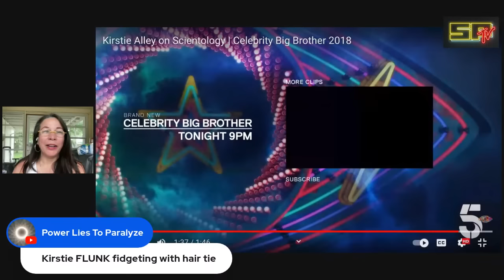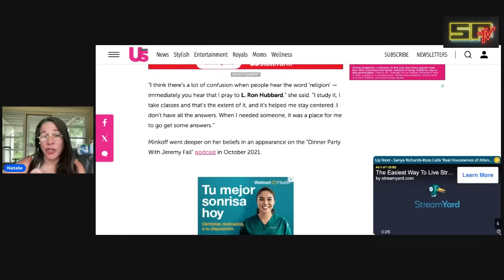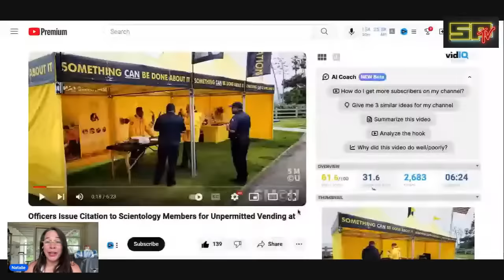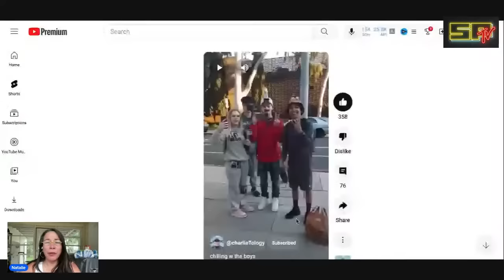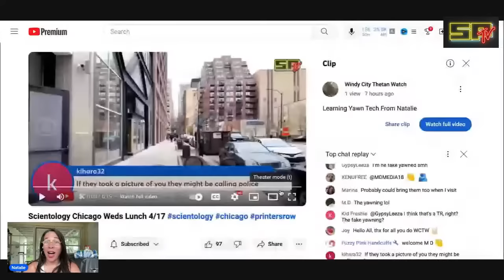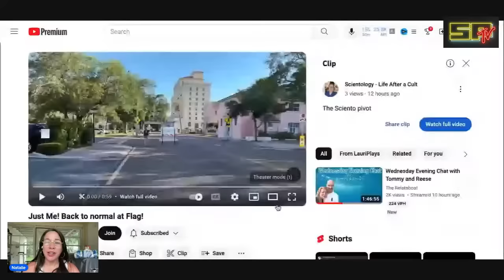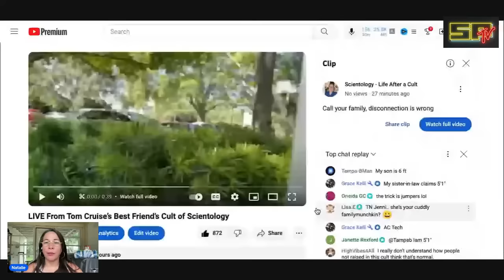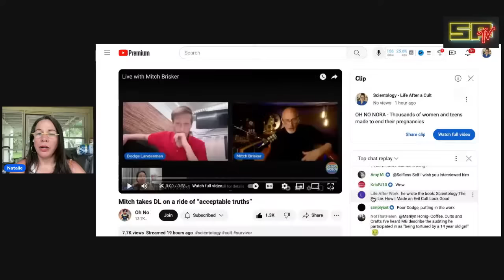SCIENTOLOGY EXPOSED: Oh No Nora TACKLES Brisker - Protester ASSAULTED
Media covers the tie between Scientoloigst rebeccaminkoff who is filming for the Real Housewives of New York, and the death of Lisa McPherson. OhNoNora responds to Mitch Brisker's claims about no kids in Scientology. Protester in Hollywood gets assaulted outside La Poubelle. Protester's in Chicago busting staff with their yawn tech.
SPTV hits the streets of Clearwater around the Flag Land Base! This and MORE

YASHIR ALI
Rebecca Minkoff family one of Scientology’s most influential families in the cult.

US MAGAZINE
REBECCA MINKOFF
Real Housewives of New York. No such thing as an alien.

CHICAGO
WINDY CITY THETAN

CLEARWATER
LAURI PLAYS
Erica sharing the Sciento pivot

SCIENTOLOGY: LIFE AFTER A CULT